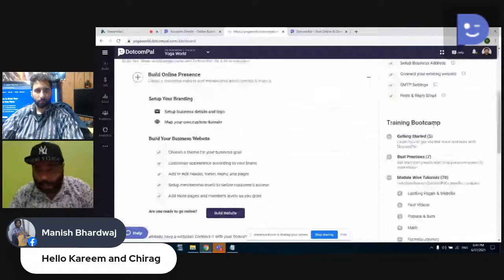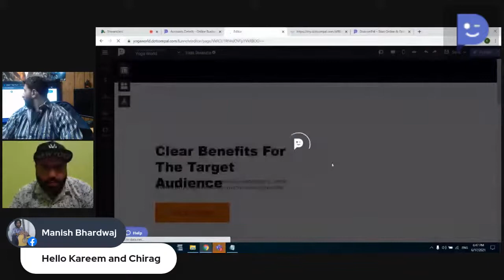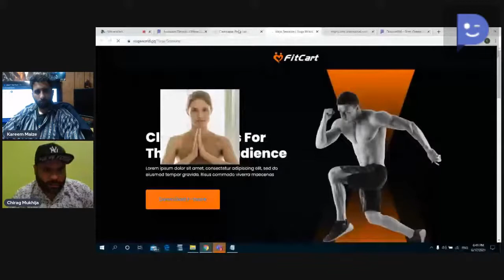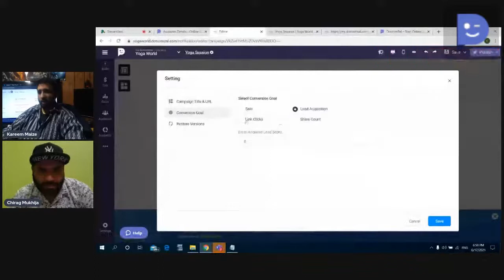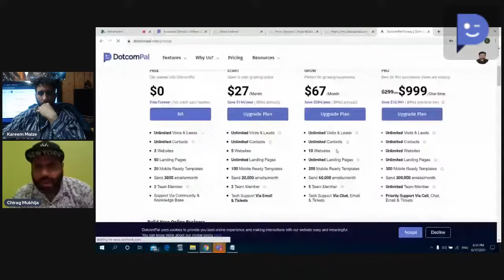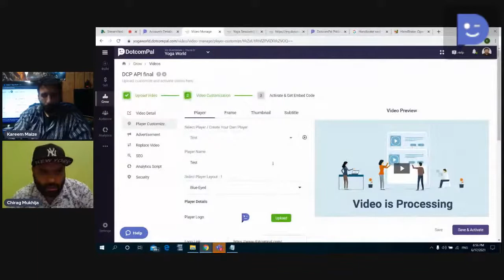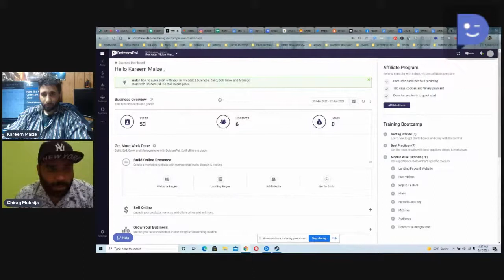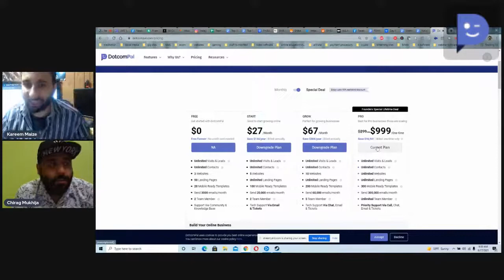DotcomPal... Launch Your First Online Marketing Campaign in DotcomPal With The Drag n Drop Builder!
What is DotComPal?

UNLEASH THE FULL POWER OF ZILIATE BY DOTCOMPAL! Say Hello to DotcomPal...

DotcomPal is beyond just building funnels & landing pages, websites and sending emails. With DotcomPal, everything lives
in one place so you can get started quick and build more, sell more, and grow more online.

With DotcomPal, Online Business Is Redefined!

Everything you need, all in one place. DotcomPal’s all-in-one integrated platform helps you start, manage, and grow your entire online business from one place. Save your time, money and energy and do more business online.

At Every Stage Of Customer Lifecycle. DotcomPal brings you fortune 500 companies’ growth strategy and technology in easy way to get more conversions, more sales, and more growth.

Easy Platform with Top-Notch Support. Also, our 24*7 support & FREE training will help you get started quick & easy.

✅ SAVE TIME & EFFORT
✅ BRING MORE GROWTH
✅ START - QUICK & EASY

Start online and Grow your online business, Everything You Need, All In One Place!

✅ BUILD: Website & Membership Sites.
Build your online presence by creating your marketing website with domain and free hosting.

✅ SELL: Products & Accept Payments.
Sell products, services, and courses online. Deliver in beautiful membership sites.

✅ GROW: All-In-One Integrated Marketing Solution.
Attract, engage, and convert customers and grow your business online.

✅ MANAGE: Audience, Team, Integrations & More.
Manage everything – Leads, customers, businesses, team, integrations & more.

Our growth strategy & all-in-one integrated marketing apps Bring More Growth At Every Customer Touchpoint:
✅ More Engagement
✅ More Leads
✅ More Engaging Follow-ups
✅ More Sales & Growth
✅ More Happy Customers

Not only does DotcomPal help you build and grow your business from a single platform without any tech hassles, but also helps you Replace Multiple Apps and Save Upto $16,000 Every Year!

Funnel & Each Upgrade Details

DotcomPal Start - $27/monthly
✅ Unlimited Visits & Leads
✅ Unlimited Contacts
✅ 5 Websites
✅ Unlimited Landing Pages
✅ 100 Mobile Ready Templates
✅ Send 20,000 emails/month
✅ 2 Team Member
✅ Tech Support Via Email & Tickets
✅ Full Business Website
✅ Premium Membership Sites
✅ Create & Sell Unlimited Products
✅ 0% fee on sales (Limited Time)
✅ Unlimited Landing Pages
✅ Unlimited Email Campaigns
✅ Host upto 20 Videos
✅ Unlimited Pop Ups, Bars & Notification Boxes
✅ 10 Funnels/Customer journey (All Type)
✅ Precise Analytics
✅ Audience Management

OTO 1:  DotcomPal Grow - $99/monthly
✅ Unlimited Visits & Leads
✅ Unlimited Contacts
✅ 10 Websites
✅ Unlimited Landing Pages
✅ 200 Mobile Ready Templates
✅ Send 60,000 emails/month
✅ 5 Team Member
✅ Tech Support Via Chat, Email & Tickets
✅ Advanced Business Website
✅ Advanced Membership Sites
✅ Unlimited Landing Pages
✅ Unlimited Email Campaigns
✅ Host upto 100 Videos
✅ 20 Funnels/Customer journey (All Type)
✅ Advanced Analytics
✅ Advanced Audience Management
✅ 20 Audience Segments
✅ A/B Test for Pages, Emails and Popups
✅ Dynamics Popups

OTO 2:  DotcomPal Pro - $999
✅ Unlimited Visits & Leads
✅ Unlimited Contacts
✅ Unlimited Websites
✅ Unlimited Landing Pages
✅ 300 Mobile Ready Templates
✅ Send 300,000 emails/month
✅ Unlimited Team Member
✅ Priority Support Via Call, Chat, Email & Tickets
✅ Advanced Business Website
✅ Advanced Membership Sites
✅ Unlimited Landing Pages
✅ Unlimited Email Campaigns
✅ Unlimited Funnels/Customer journey (All Type)
✅ Advanced Analytics
✅ Advanced Audience Management
✅ Unlimited Audience Segments
✅ Upload Contacts
✅ Dynamics Popups
✅ Audience journey details with Timeline